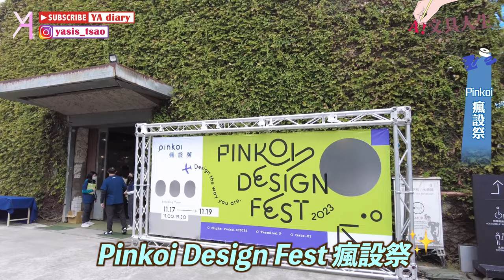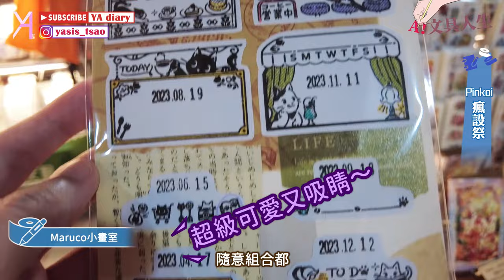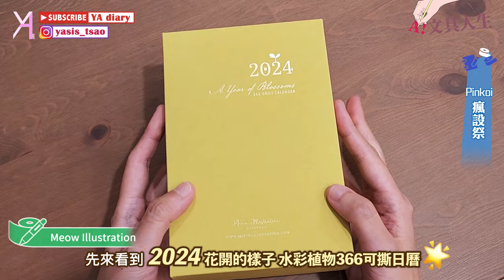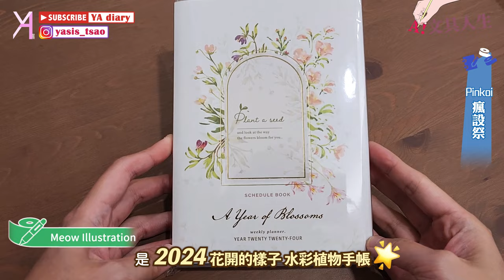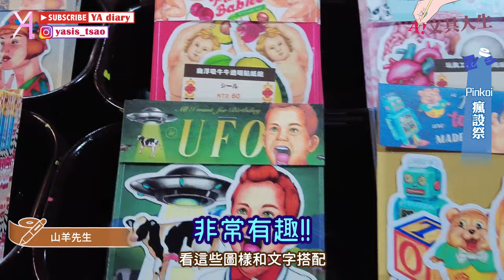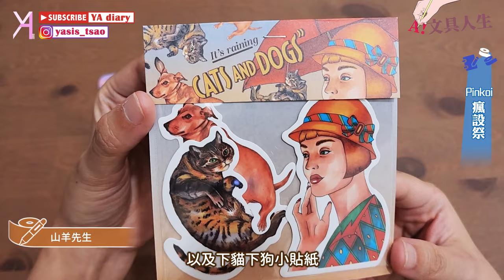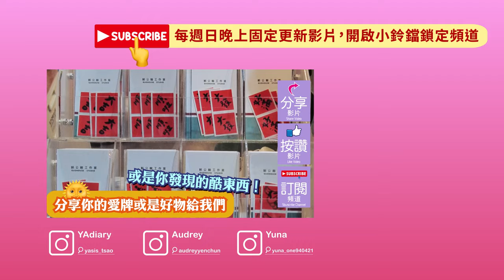【2023 Pinkoi瘋設祭】優質160+文創品牌大集合🫡挖掘令人驚豔的文創好物🌟｜文具人生｜Vlog｜YA diary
Pinkoi直接把優質品牌帶到展場啦！
在2023 Pinkoi Design Fest，有160+文創品牌🔍
我們平常最愛的紙膠帶、文具類設計全部都有！
這裡可是文具控、文創愛好者的天堂🫶🏻
來看看高CP值的必買清單吧！

【傳送門咻】
0:00 🪄Pinkoi瘋設祭
0:45 📌Maruco小畫室
1:50 📌樂意
2:19 📌Meow Illustration
3:33 📌Pei + Pei
3:58 📌我紙在乎你
4:20 📌山羊先生
5:13 📌郭公館